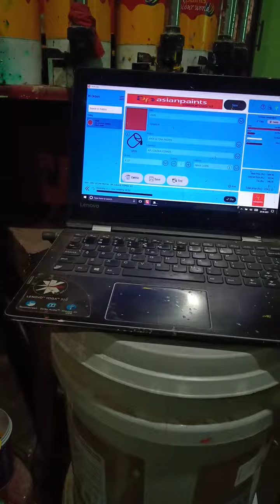Apex Ultima Protek Plastic paint make a simple method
exterior plastic paints
ultima Protek